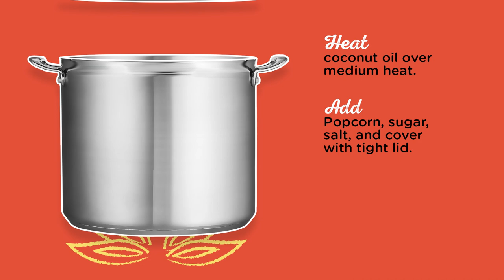How To Make Homemade Kettle Corn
Sweet, salty, and crispy, kettle corn is synonymous with county fairs across the United States. Now you can make it at home (or while camping!) and enjoy your snack while watching an outdoor movie under the stars. No need for a fancy popcorn maker, and you can ditch the cheap microwave popcorn because this is a stovetop popcorn recipe.

Follow along to learn how to make homemade kettle corn! You’ll need ¼ cup of Bob’s Red Mill Popcorn, 2 tablespoons of sugar, and 1 tablespoon of coconut oil, ¼ tablespoon of kosher salt. In a large pot, simply heat the coconut oil over medium heat. Then, add the popcorn kernels, sugar, salt, and cover the top with a tight lid. Be sure to shake the pot frequently as the kernels pop, there should be about 3 seconds between each pop release. Once the remaining popcorn kernels are done, you have some kettle corn popcorn. This recipe is easy to follow so you can have some delicious at home kettle corn whenever you’d like. Grab a large bowl, find a comfy spot, binge your favorite shows, and enjoy!